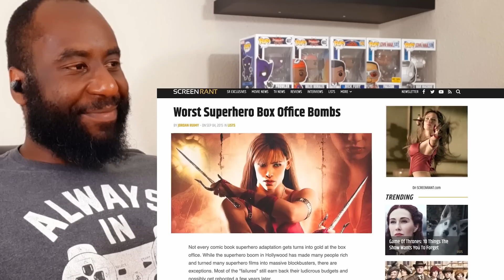Pitch Meeting Vs. Honest Trailers: Daredevil | Versus Reaction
Pitch Meeting vs. Honest Trailers: Daredevil (2003) | Versus Reaction

This is On My Mind Entertainment with Mike Vaughn's reaction & quick discussion on the Pitch Meeting and Honest Trailers videos for Daredevil (2003)!!!

Honest Trailer - 00:00

Pitch Meeting - 04:40

End Screen - 14:31

Share your own reaction and thoughts to this very funny Versus Video in the comments below!